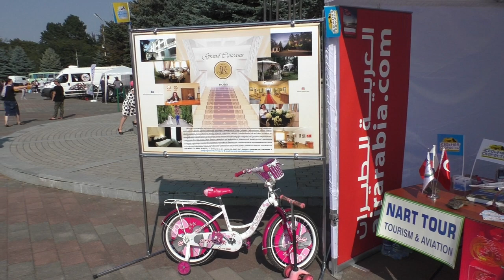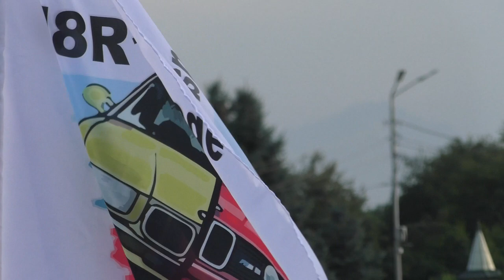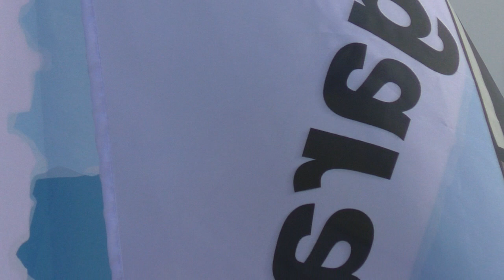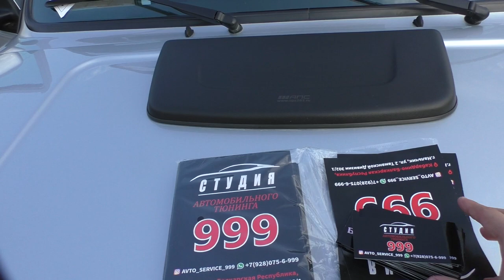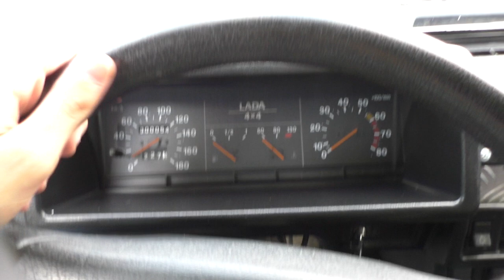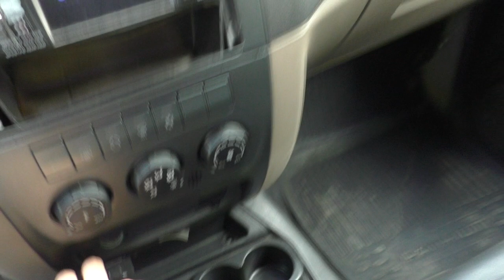Фестиваль Седьмая Скорость. Выставка автомобилей. Нальчик 16 08.2019 год Площадь Абхазия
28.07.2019 год мой день рождения
Номер счета карты: 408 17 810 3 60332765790
ДЕНЬ РОЖДЕНИЯ У МЕНЯ. 28 07
 НА РАЗВИТИЕ ДЛЯ ПОЖЕРТВОВАНИЯ КАНАЛА  ПОМОГИ КАПЛЯ ДОБРА  ВСЕ КАРТЫ ПОД НИЗОМ
КАРТА СБЕРБАНКА. ПРИВЯЗАНА К ТЕЛЕФОНУ КАРТА СБЕРБАНКА MasterCard  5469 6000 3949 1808
КАРТА БАНК ОТКРЫТИЕ 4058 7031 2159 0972
КАРТА ТИНЬКОФФ БЛЭК  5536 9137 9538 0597
КАРТА  ХОМ  КРЕДИТ  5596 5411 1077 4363
Яндекс Деньги  Карта 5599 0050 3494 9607
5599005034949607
БУДУ РАД КАЖДОМУ РУБЛЮ
ДЛЯ ПИСЕМ ПИСАТЬ МНЕ НА ЭЛЕКТРОННУЮ ПОЧТУ
ru РЕГИСТРИРУЙСЯ НА AliExpress И ПОЛУЧАЙ СКИДКИ БОНУСЫ И ПОДАРКИ ССЫЛКА В ОПИСАНИИ ПОД ВИДЕО.
Видео не копировать и не брать !
ЕСЛИ КТО ХОЧЕТ ПРИСЛАТЬ МНЕ НА ПОЧТУ КИТАЙСКИЙ ПОСЫЛКИ ИЛИ ЧТО НИБУДЬ БУДУ РАД  ХОЧУ СКАЗАТЬ ЧТО У МЕНЯ ЕСТЬ ДВА ПОЧТОВОГО ОТДЕЛЕНИЯ 1 360051 И 360022  Г НАЛЬЧИК КАБАРДИНО БАЛКАРСКАЯ РЕСПУБЛИКА
САМЫЕ ВКУСНЫЕ СУШИ В Г НАЛЬЧИКЕ АДРЕС УЛ ПУШКИНА 6 ВХОД СО СТОРОНЫ НА УЛ ЛЕРМОНТОВА ТЕЛЕФОН 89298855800 ИНСТОГРАМ fenkei _07.ССЫЛКУ НА НИХ Я ОСТАВЛЮ В ОПИСАНИИ ПОД ВИДЕО

Начало мероприятия в 15.00. Территория площади Абхазия будет разбита на тематические зоны, каждый найдет для себя интересное.

Формат open-air, море эмоций, музыка, автомобили, хорошее настроение, конкурсы с призами и подарками — с каждым годом все больше и больше зрителей приезжают посетить это яркое мероприятие.

Его уникальность — в сочетании автомобильной выставки с презентациями популярных видов туризма: экстремального, автомобильного, караванинга и др. Гости фестиваля смогут познакомиться с продукцией, производимой на территории Кабардино-Балкарии.

Именно здесь ежегодно собирается более 100 автомобилей. На фестивале представляются как раритетные автомобили, так и современные. Представляются автомобили в следующих категориях: «Ретро», «Тюнинг», «Спорт», «Кастом» и различные Фан-Клубы. Неизменной популярностью пользуется и мототехника.

Одной из особенностей фестиваля станет выставка-ярмарка туристских продуктов. Свои товары и услуги представят компании различных туристических направлений.

Не оставит равнодушным и яркая музыкальная программа. На сцене будут играть ди-джеи, композиции которых звучат не только в Нальчике, но и на известных европейских танцевальных площадках.

Вечерняя часть концертной программы (с 19 до 22 часов) будет состоять из выступлений коллективов, которые принципиально играют «в живую». Этно-композиции групп «Хатти», «IsAria», «5642» подготовлены специально для фестиваля «Седьмая Скорость».